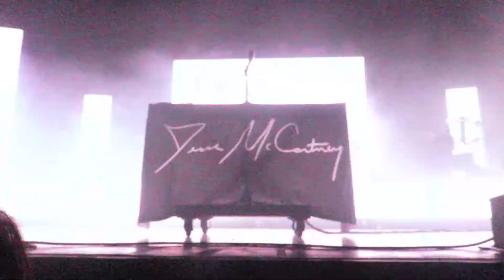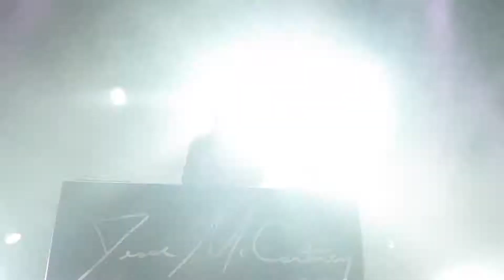How Do You Sleep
1/28/19
St. Louis, MO
The Pageant